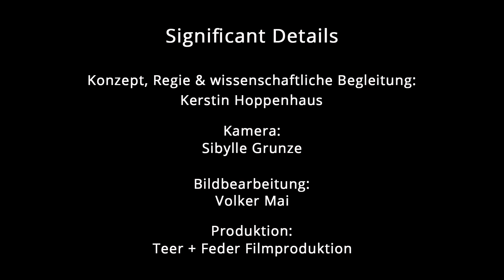Warum ins Biochemielabor ein Sofa gehört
Als Professorin für Biochemie am Karlsruher Institut für Technologie hat sich Anne S. Ulrich auf biologische Grenzflächen spezialisiert. Komplexen chemischen Strukturen rückt sie statt mit Computersimulationen gern mit Schere, Buntstift und Papier zu Leibe. Außerdem spricht sie in dieser Folge der Interviewreihe "Significant Details" über ein Sofa, das ihr Großvater gebaut hat und das schon in ihrem ersten eigenen Büro als Wissenschaftlerin in Jena unverzichtbar war.

Die Filmreihe "Significant Details":

Eine Spieluhr, die "La Paloma" spielt, ein Sofa, das einst vom Großvater gebaut wurde, und ein siliziumbeschichtetes Edelweiß -- was haben diese Dinge mit Wissenschaft zu tun? Für die Regisseurin der "Significant Details", die Dokumentarfilmerin und Biologin Kerstin Hoppenhaus, eröffnen sie einen ganz persönlichen Blick auf die Wissenschaftlerinnen, die sie für ihre zwölfteilige Filmreihe interviewt hat. Denn jedes dieser sehr persönlichen Objekte erzählt eine Geschichte -- ob von ungelösten Rätseln und unerwarteten Erkenntnissen, von Rückschlägen und Fehlern oder vom Aufbruch in ein Leben für die Forschung.

Das Bundesministerium für Bildung und Forschung und die Robert Bosch Stiftung fördern das Vorhaben. Projektträger ist das Zentrum Digitale Kulturen an der Leuphana Universität Lüneburg

Englische bzw. deutsche Untertitel sind zuschaltbar.